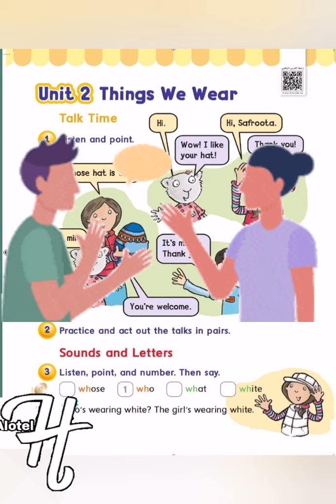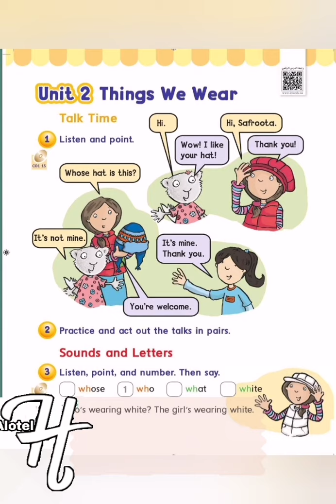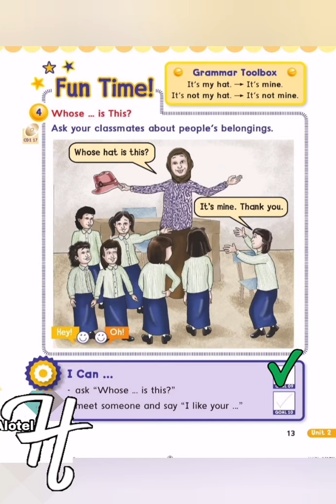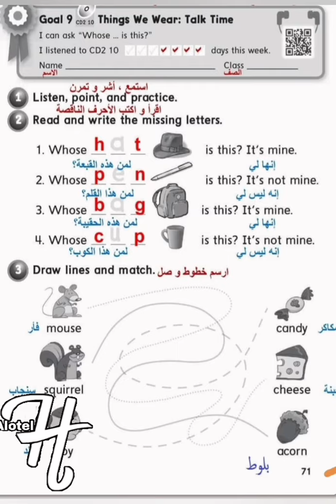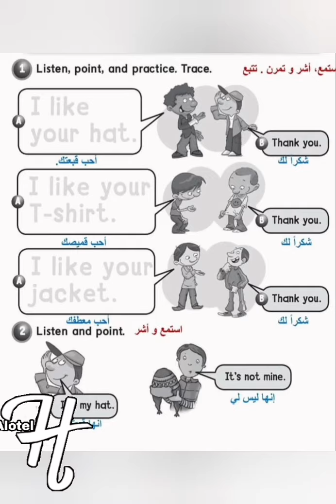unit 2 thangs We wear لصف الخامس الابتدائي ف١ We can